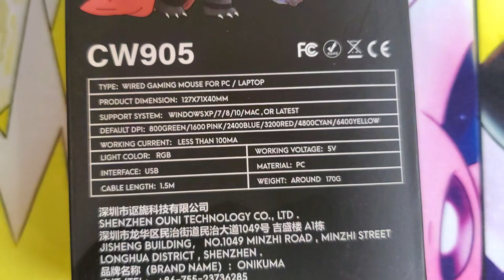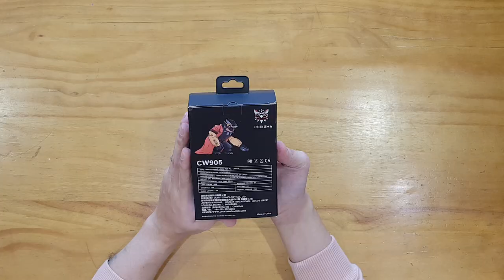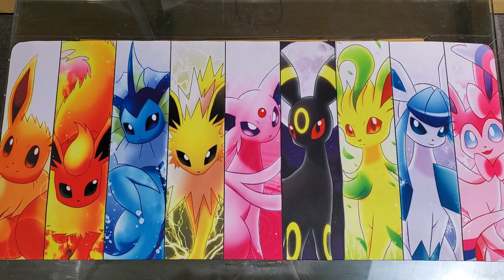800pesos Wireless Mouse Onikuma CW905 Unboxing (Tagalog)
Budget Wiireless Mouse ng Onikuma